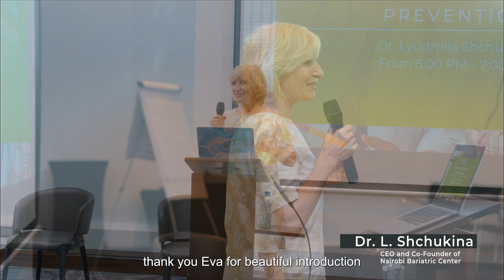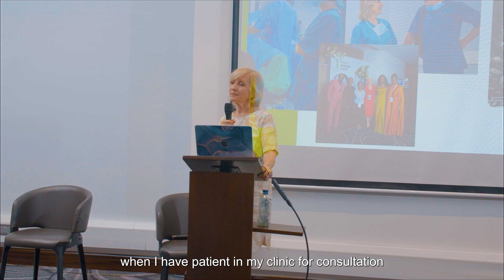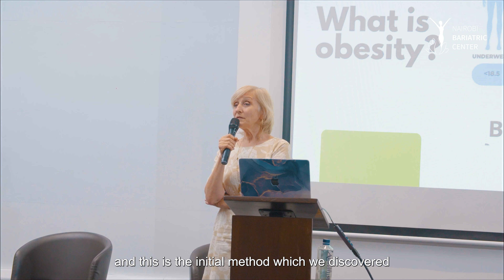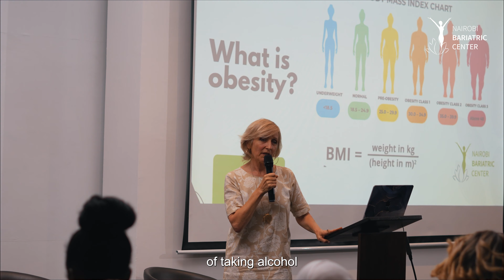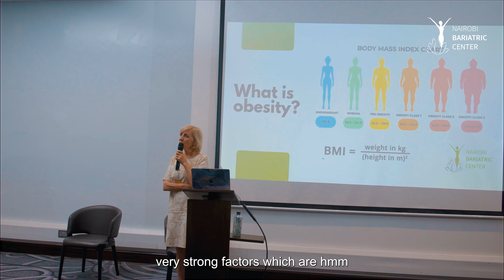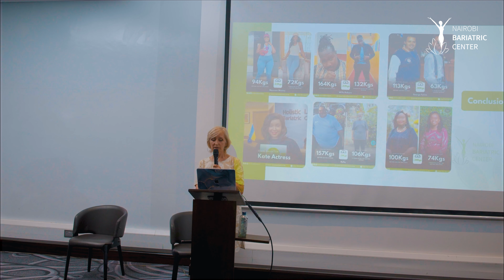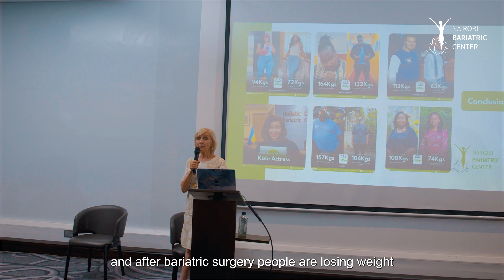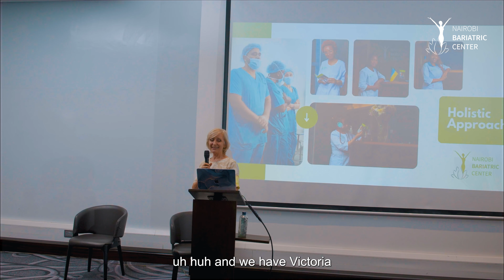How to loose weight sustainably, the holistic solution - Dr.Shchukina; Nairobi Bariatric Center.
Have you found yourself trapped in a cycle of gaining and regaining weight, despite numerous attempts at different weight loss regimens? If so, you're not alone. Weight management is a complex journey, and for many, the missing link lies in addressing not just the physical aspects but delving into the psychological factors that influence our eating habits.

The Silent Struggle: Gaining and Regaining Weight

Weight-related challenges often extend beyond mere physicality. They delve into the intricacies of our relationship with food, emotional well-being, and lifestyle choices. Have you ever wondered why some diets work temporarily, only to see the weight bounce back? It's time to recognize the significance of the missing link – the psychological aspect of weight loss.

The Power of Psychotherapy: Correcting Eating Habits at the Root

Psychotherapy, a powerful tool often overlooked in traditional weight loss regimens, addresses the underlying psychological factors that contribute to unhealthy eating habits. It explores the emotional triggers, stressors, and behavioral patterns that influence our relationship with food. I always tell my patients  that hunger is genetically wired, it’s the most difficult emotion to control. Unless you can change your mind about what you eat, why you eat and the amount you are eating, there’s nothing in the world that can change your love for ugali.
Health First, Always

Consider this: Your health is not just a component of your life; it is the foundation upon which everything else rests. Before you answer calls from employers or employees, before you embark on new job opportunities, your health takes precedence. A healthy body and mind not only enhance your productivity but also empower you to navigate life's challenges with resilience and vigor.

Nairobi Bariatric Surgery: Transforming Lives Through Comprehensive Care